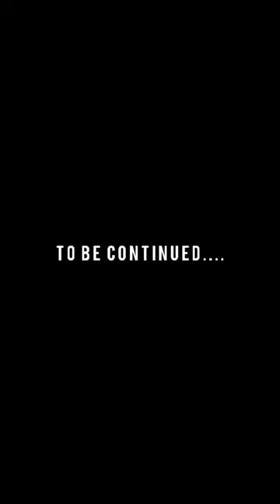Belt concrete | Side wall making | (Part -2)